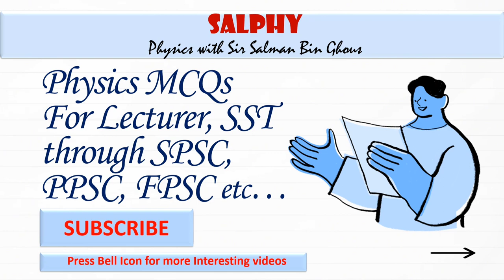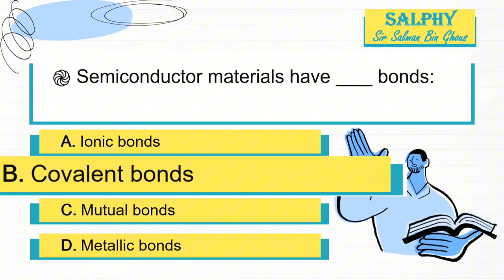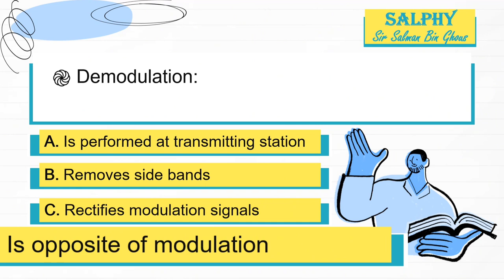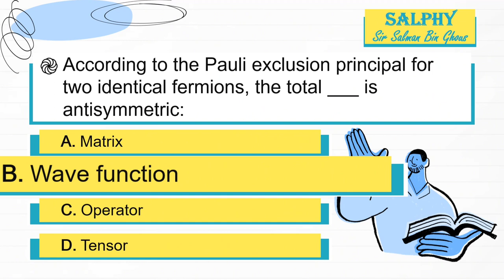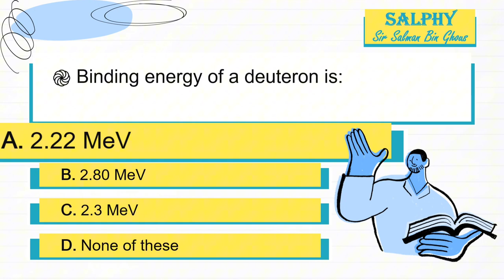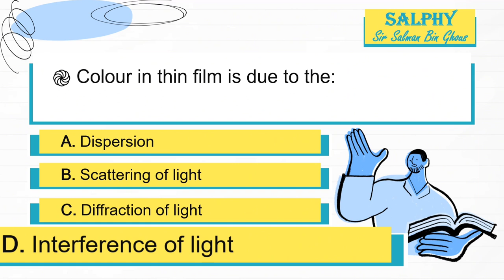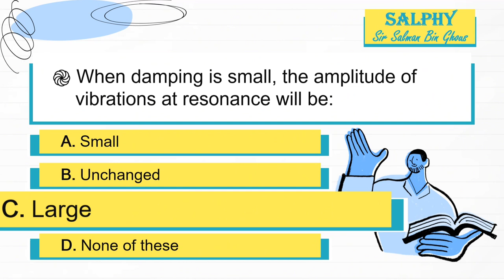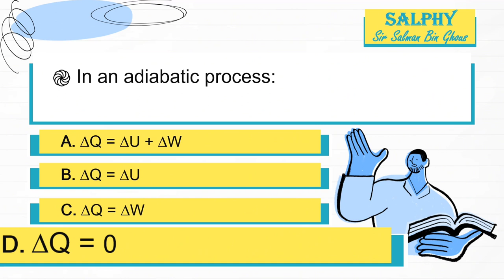Physics MCQs for Lecturer test in FPSC, PPSC, SPSC etc | Physics MCQs for SST in SPSC, FPSC etc 8/10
Get ready to ace your physics exams! Join me as I solve MCQs for lecturer and secondary school teacher SST tests. Prepare for FPSC, PPSC, SPSC, and more with clear explanations and helpful tips. Let's boost your physics knowledge together!" 📚🔬